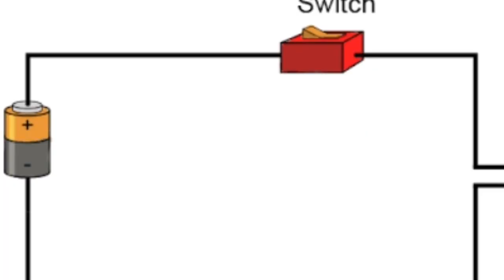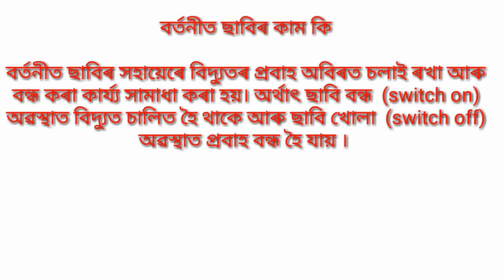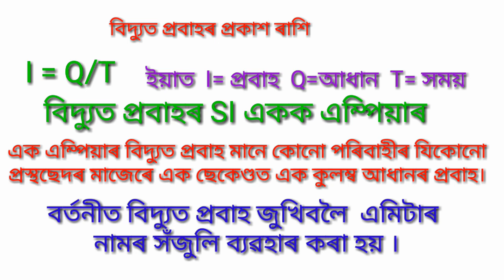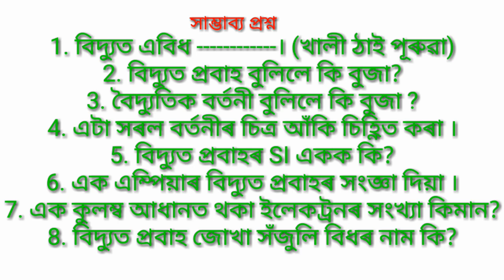দশম মানৰ বিজ্ঞান , অধ্যায় 12 বিদ্যুত (প্ৰথম খণ্ড)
This short video is a lecture and demonstrations on Chapter 12 of class ten . This is part l video.  Rest of the parts are to be uploaded very soon on this channel. Link s of previous videos on Chapter 3 metals and non metals are given below